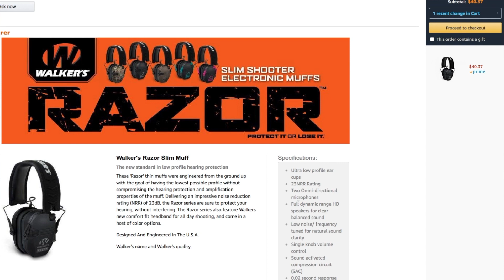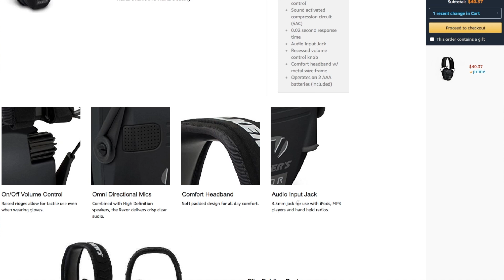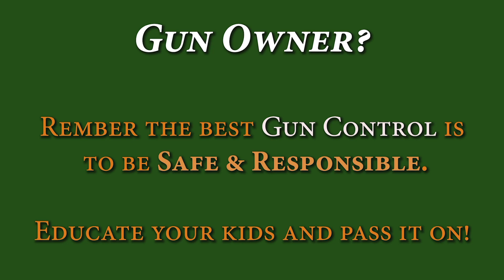Walker's Razor Slim Electronic Hearing Protection - CRAZY AWESOME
(links below) A friend had a pair of these and let me try them. I LOVE EM. They are my new favorite hearing protection and at $40. you can't beat them...not that I've tried.

BeyondSeclusion

Drew